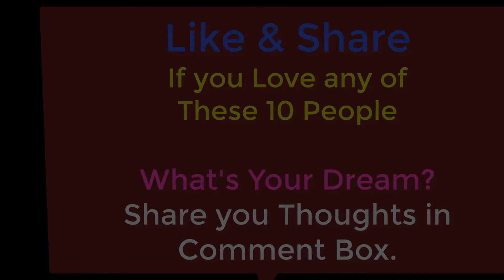Top 10 Richest Actores in India | Millionaires – 2018 | भारत में शीर्ष 10 अमीर अभिनेता | करोड़पति -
Top 10 Richest Actores in India | Millionaires – 2018 | भारत में शीर्ष 10 अमीर अभिनेता | करोड़पति - 2018

You will get more new videos in Urdu / Hindi.
कृपया # वीच और # मेरे चैनल की सदस्यता लें और # बीएएल आइकन पर क्लिक करें, और अधिक वीडियो के लिए आपको उर्दू / हिंदी में अधिक नए वीडियो मिलेंगे।
INDIA NEW TV
10. Priyanka Chopra: Net Worth $8 Million
9. Mallika Sherawat: Net Worth $10 Million
8. Karisma Kapoor: Net Worth $12 Million
7. Ileana D’Cruz: Net Worth $14 Million
6. Kajol Devgan: Net Worth $18 Million
5. Amrita Rao: Net Worth $20 Million
4. Deepika Padukone: Net Worth $20 Million
3. Preity Zinta: Net Worth $30 Million
2. Ameesha Patel: Net Worth $30 Million
1. Aishwarya Rai Bachchan: Net Worth $35 Million

Karz Theme Feat. IK HASEENA THE
Sushil Kumar Wins GOLD in 2017
Shashi Kapoor Death Report
Earthquake Jolts 5.5 Magnitude, Uttarakhand
मेरी सामाजिक लिंक्स:
"This Channel Does Not Promote Or Encorage Any Illegal Activities, Some Images / Pictures Are Used As Illustrations For Educational Purpose Under Fair Use - All images and videos used are in Public Domain."
"यह चैनल प्रचारित नहीं करता है या एन्कॉर्पोरेशन किसी भी अवैध गतिविधियां, कुछ छवियां / चित्रों को उचित उपयोग के तहत शैक्षिक उद्देश्य के लिए चित्र के रूप में उपयोग किया जाता है - उपयोग की जाने वाली सभी छवियां और वीडियो सार्वजनिक डोमेन में हैं।"
I am here by declare that all Images use to make this video is from Google Search All Pictures are taken from Google Images and using advanced image search Option. We do not mean to victimize anybody emotionally.